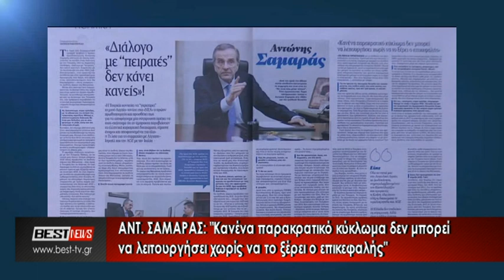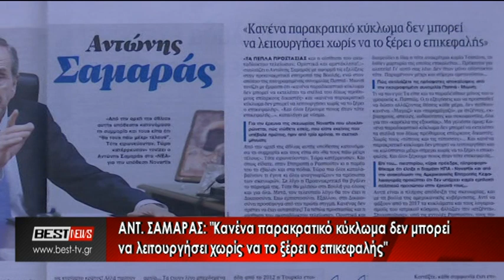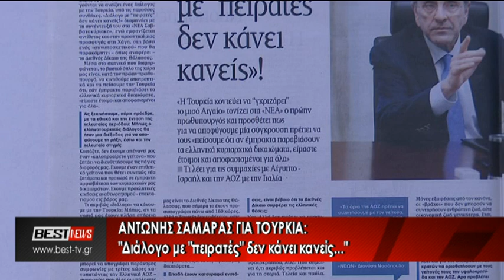ΣΑΜΑΡΑΣ ΣΥΝΕΝΤΕΥΞΗ ΣΤΑ ΝΕΑ